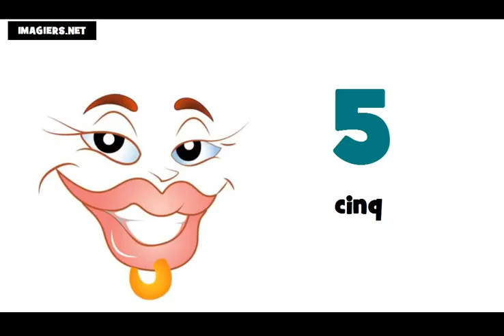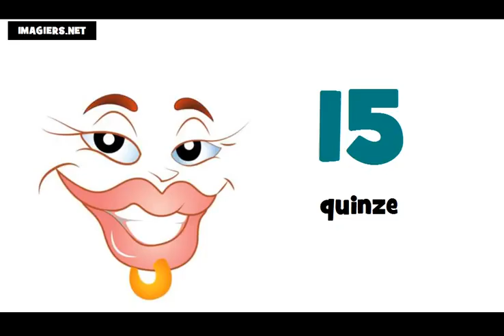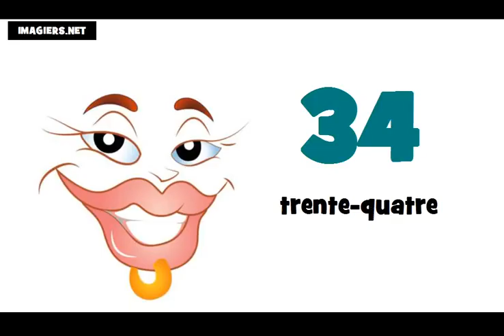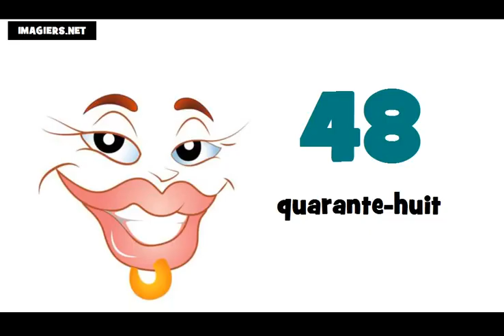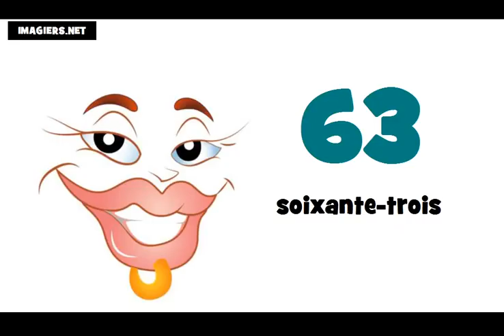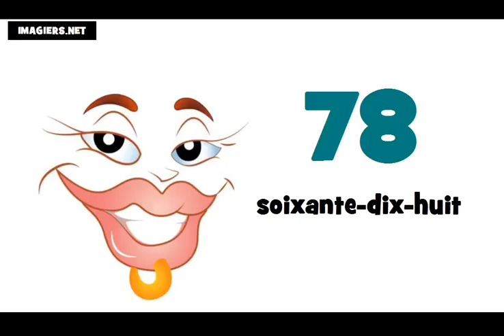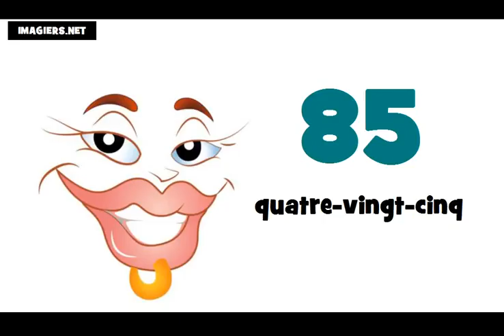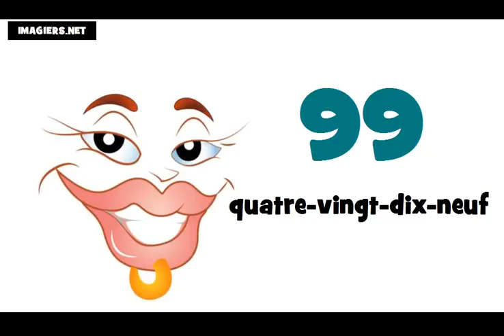I numeri francesi = Da 0 a 100